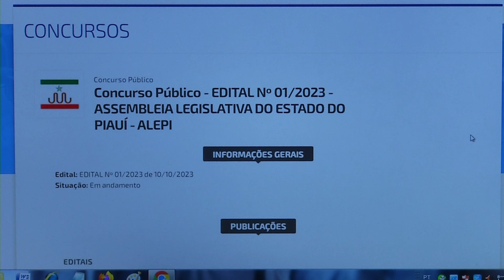Concurso Alepi - resultado preliminar da prova discursiva será divulgado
No fim da tarde desta terça-feira, 19, será divulgado no site da Idecan, Banca Organizadora do Concurso da Assembleia Legislativa do Piauí, o resultado preliminar da prova discursiva. Veja na reportagem de Ricardo Moura Fé, com imagens de Luís Carlos Paiva, da TV Alepi.